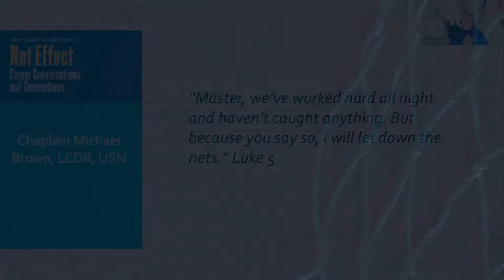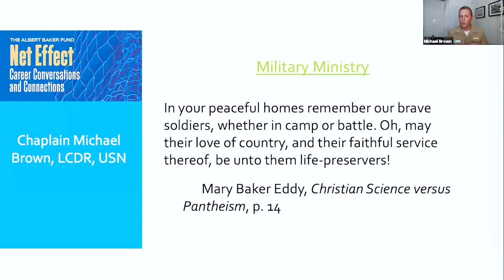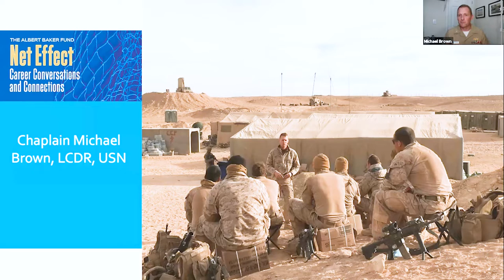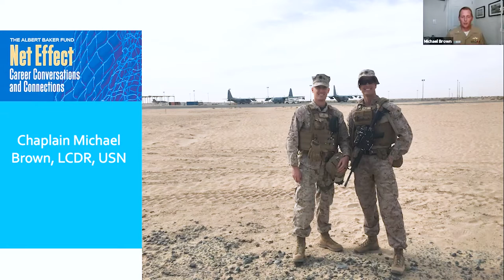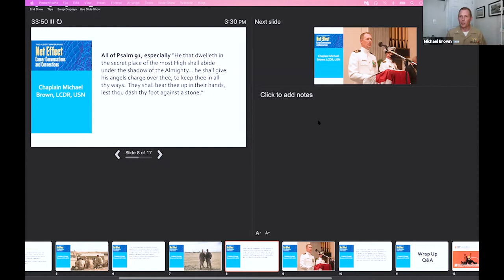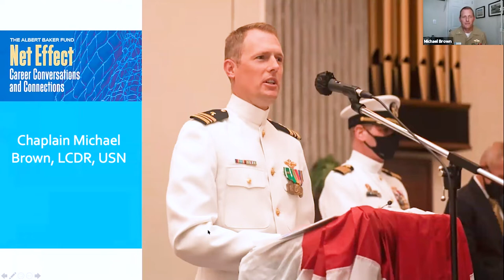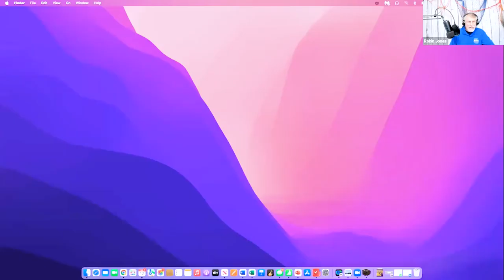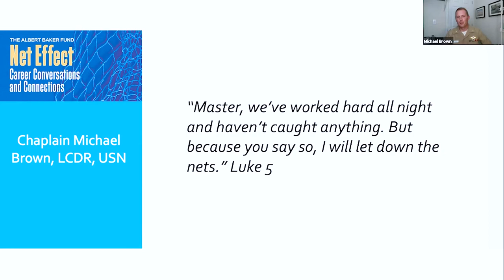Net Effect #48: Michael Brown, Christian Science Navy Chaplain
Michael has spent the last decade serving with Navy and Marine Corps units across the country and deployed overseas.  After graduating from Principia College in 2003, he returned to his childhood home near Seattle and worked with a law firm to develop programs for ethics and integrity in public policy.  His love of aviation led him next to work at a regional seaplane airline, where he served as flight operations director and station manager at the company’s Seattle seaplane terminal.

In 2009, Michael joined The Mother Church’s Chaplain Training Program and began his graduate studies at the Boston University School of Theology, graduating in 2012 with a Masters of Divinity and a specialization in mediation and conflict resolution.  Michael then entered active duty service as a staff Chaplain at Naval Station Norfolk, VA.  In 2016, his next assignment took him to the high desert of Twentynine Palms, CA, where he served with US Marine Corps units, including 1st Tank Battalion and 2nd Battalion, 7th Marines, with which he deployed to support Operations Inherent Resolve and Enduring Freedom in Iraq, Syria, Kuwait, Jordan, and Afghanistan.

In the fall of 2018, he transitioned to serve as Command Chaplain onboard the guided missile cruiser, USS LAKE CHAMPLAIN in San Diego, CA.  Michael Currently serves with Submarine Readiness Squadron 36 at Kings Bay, GA.